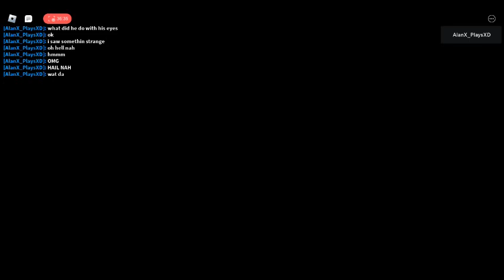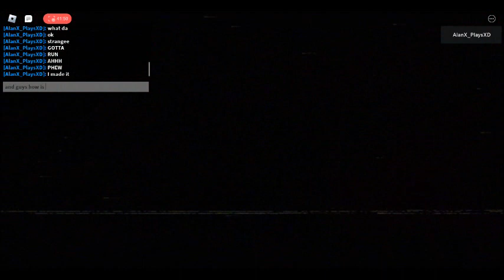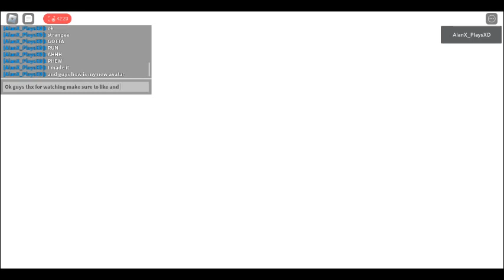Roblox Bunny Tale ( Escape Ending )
Bunnies get Scary...WATT